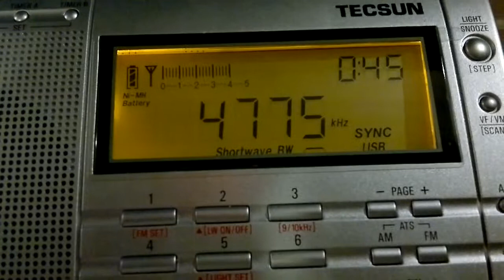OCX4W Radio Tarma (Tarma, Peru) - 4775 kHz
Reception of OCX4W Radio Tarma (Tarma, Peru) on 4775 kHz by CX2ABP in Jaureguiberry, Uruguay (GF25hf). November 16, 2014 at 0044 UTC.

Receiver: Tecsun PL-660. Antenna: random wire 100 meters.